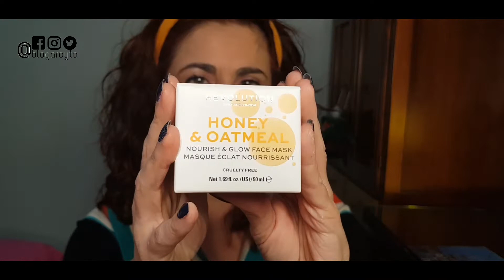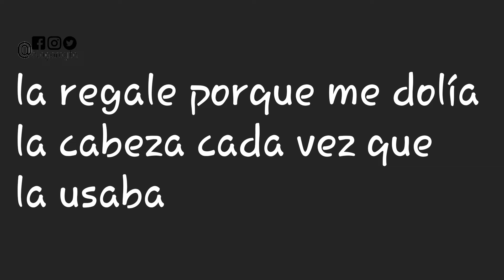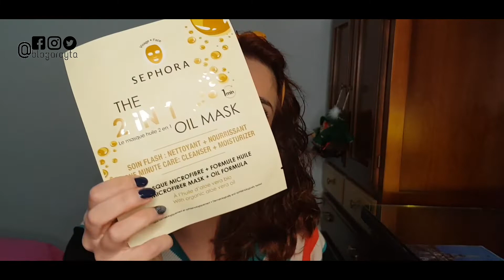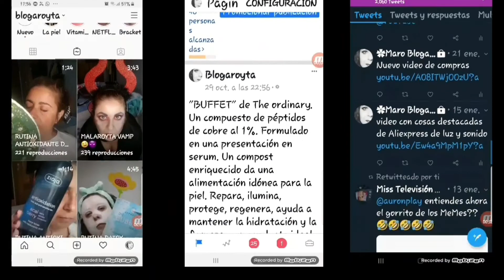COMPRAS COSMETICAS - Sephira, Mercadona, Vira33... / blogaroyta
Un nuevo vídeo de compras de productos cosméticos realizados en mercadona

TWITTER. @blogaroyta

DEBES SABER
Este video esta realizado integramente por mi. Soy consciente de todas mis opiniones y comentarios que estan echos bajo mi criterio personal con respecto a mi experiencia y resultado. No he recibido beneficio ni perjuicio para realizarlas.